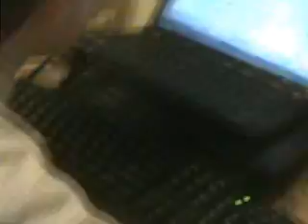hi5cannon 2011 04 Easter.wmv